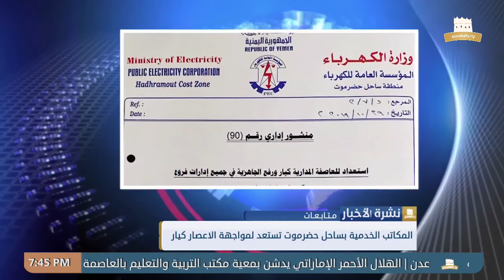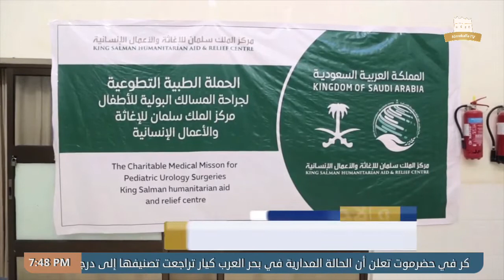نشرة الأخبار من قناة_المكلا_المحلية 30 أكتوبر 2019م